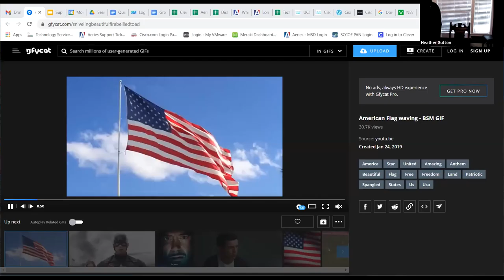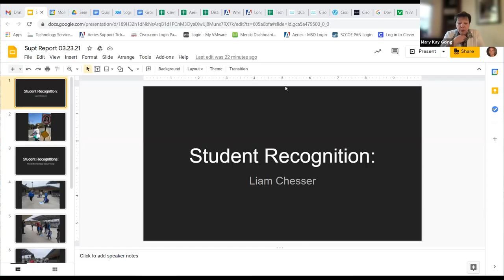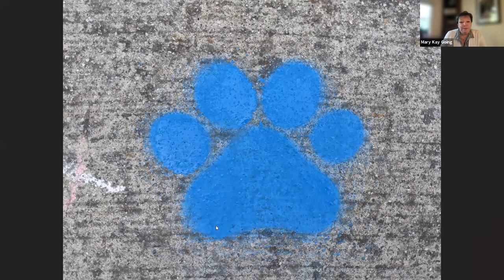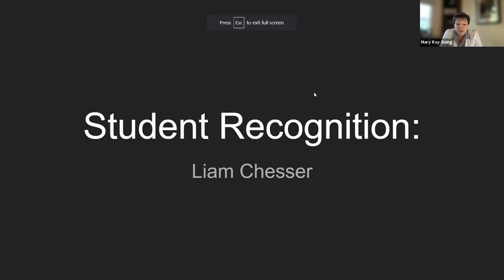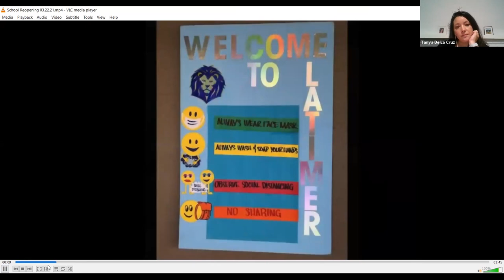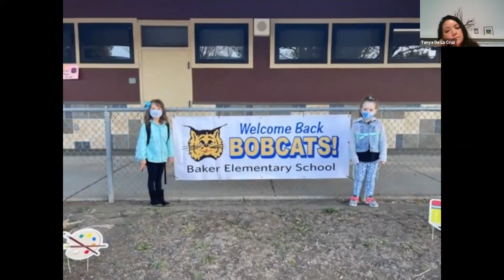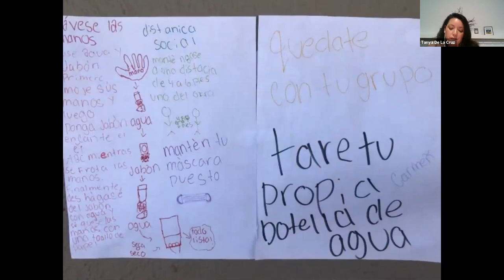2021 03 23 1752 Board Meeting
March 23, 2021 Board Meeting